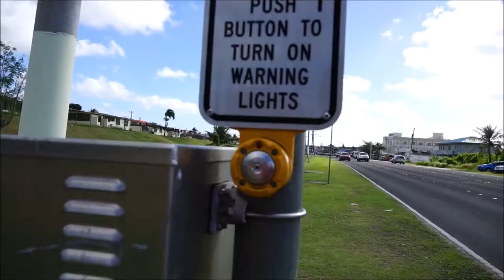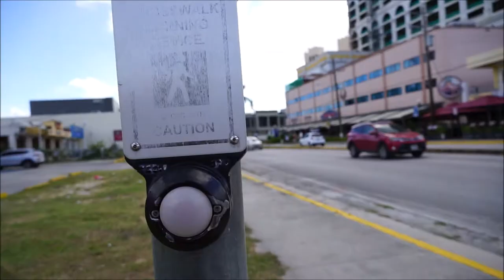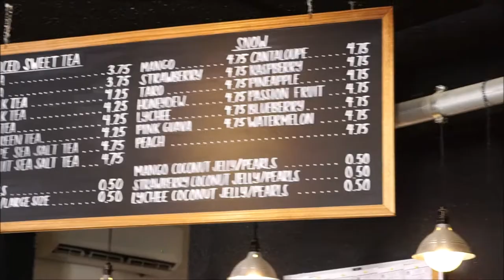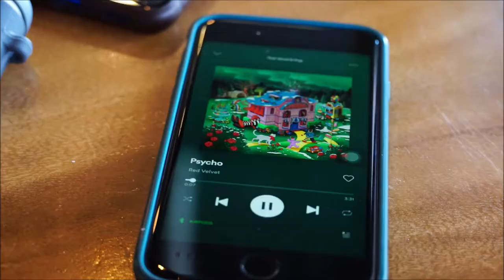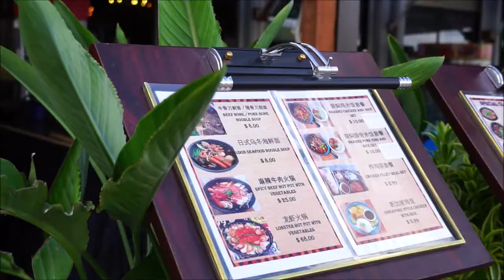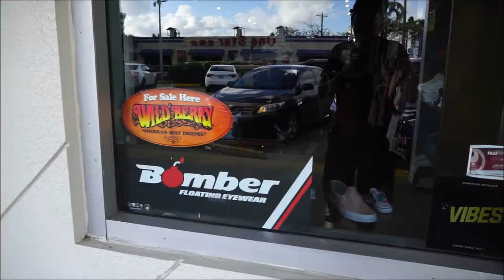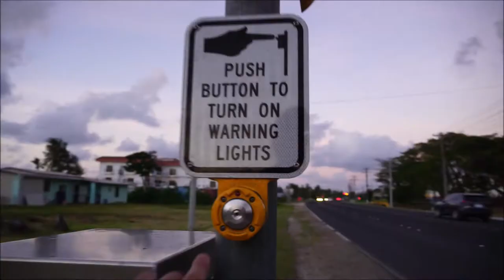second Vlog in Saipan, Cha Cafe, shopping in Garapan and let's talk about Cars [Filipino]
second Vlog in Saipan, Cha Cafe, shopping in Garapan and let's talk about Cars

Today, I'm gonna show you where I usually go to here in Garapan, Saipan's main shopping district, and we're talking about the Cars here.